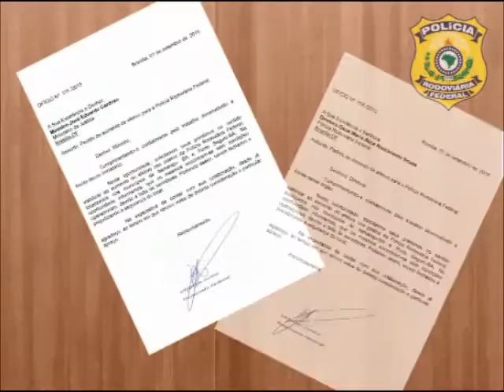VIA41 - Deputado Uldurico Junior briga contra o fechamento de dois postos da PRF na Bahia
O Deputado Federal Uldurico Junior (PTC), durante o discurso na câmara federal denunciou na tarde desta terça-feira (01), o possível fechamento de dois postos da Polícia Rodoviária Federal na Bahia por falta de efetivo na corporação.

Os postos que podem ser fechados são os das cidades de Porto Seguro e Itamaraju, cidades essas que estão entre as mais violentas do pais.

O deputado relatou que é motivo de tristeza e pediu ao poder executivo para olhar com outros olhos para essa região que precisa tanto de uma segurança pública.